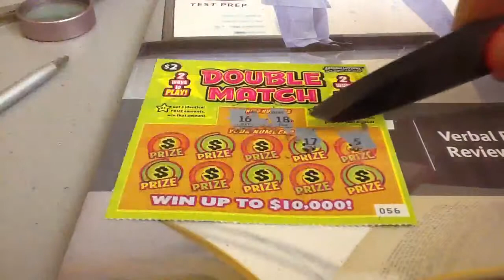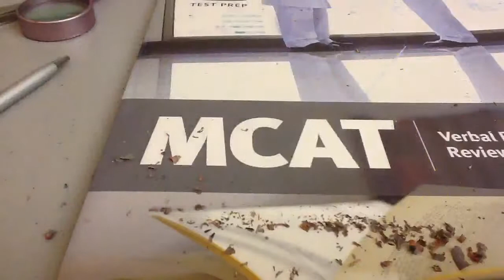New Year 2013 Double Match Scratch Ticket 20Q26